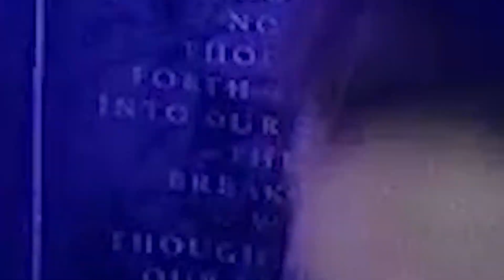Main Quest Side Quest Dimension | Final Fantasy 7 Rebirth (27)